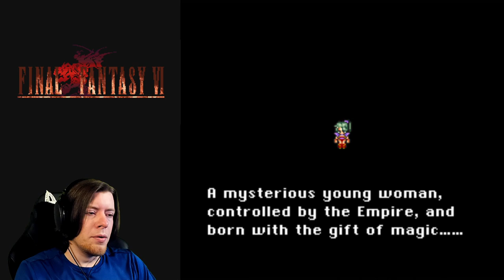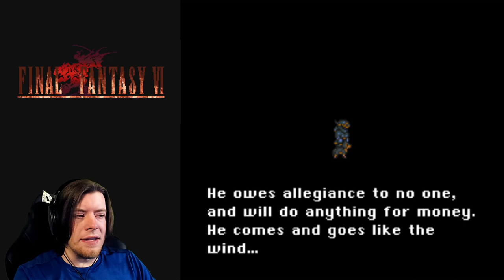Darby Plays Final Fantasy VI Part 1